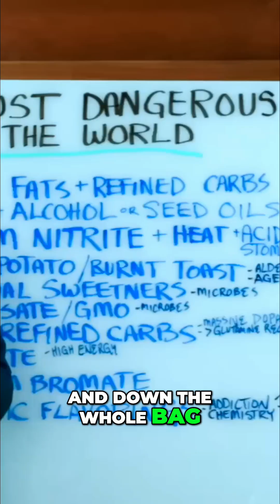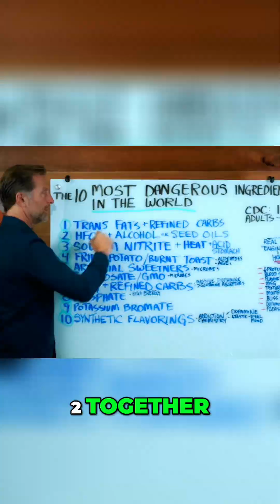Doritos Addiction: The Science Behind Junk Food Cravings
Why are Doritos so addictive? It's all engineered: flavor that fades fast, MSG, perfect bliss point (sweet, salt, fat), and chemicals boosting dopamine. It's intentional—designed to hook you.